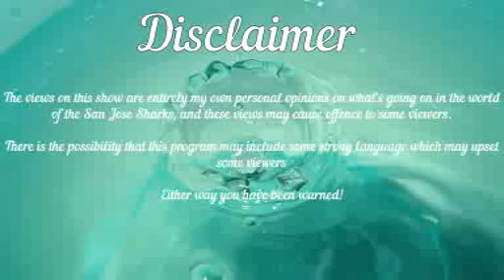Party on Long Island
With the league plans to return to the iternational stage there were fears we were going to have to wait three years for the next All Star Weekend but thankfully we won't as the Islanders will host the 2026 event

I couldn't be more happier as I think UBS Arena is a gorgeous arena and for a second year in a row the event will be held in a PWHL market, now who should go up against Sparky the Dragon as the Western Conference mascots team captain